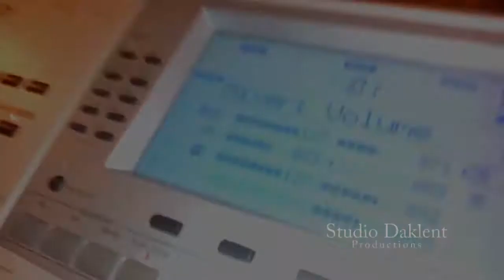ΠΑΝΤΕΛΗΣ ΠΑΝΤΕΛΙΔΗΣ Antonis Pliktra - ΤΗΣ ΚΑΡΔΙΑΣ ΜΟΥ ΤΟ ΓΡΑΜΜΕΝΟ STUDIO DAKLENT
INSTRUMENTAL COVER
ΣΤΙΧΟΙ ΠΑΝΤΕΛΗΣ ΠΑΝΤΕΛΙΔΗΣ